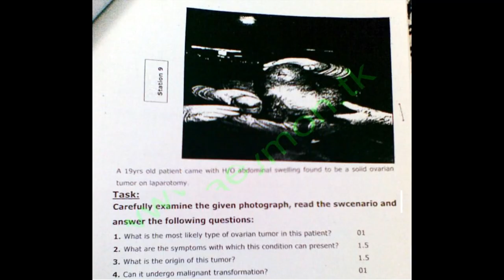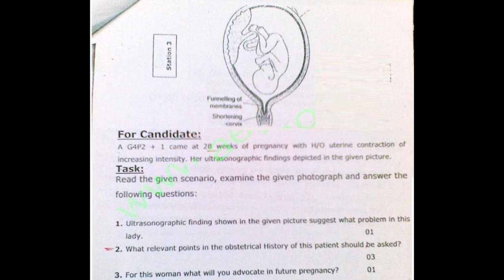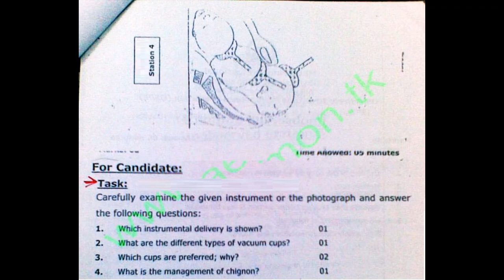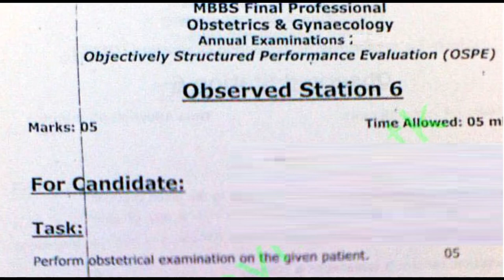Gyne Obs Past Paper for VIVA OSPE PART 3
Gyne Obs Past Paper for VIVA OSPE  MBBS FINAL YEAR & PMDC STEP III PART 3